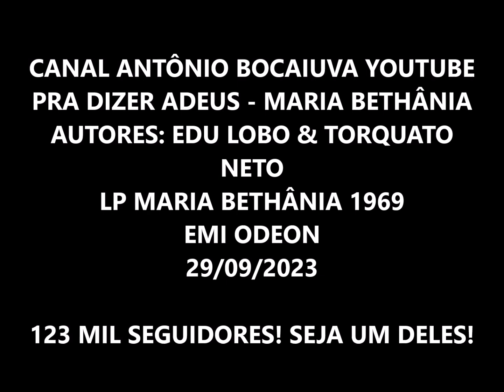PRA DIZER ADEUS - MARIA BETHÂNIA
MARIA BETHÂNIA
LP MARIA BETHÂNIA 1969
GRAVADORA: EMI ODEON
AUTORES: EDU LOBO & TORQUATO NETO
INTÉRPRETE: MARIA BETHÂNIA
LUIZ CARLOS VINHAS E SEU CONJUNTO
Luís Carlos Vinhas: Piano, Piano elétrico
Miro: Baixo
Luisinho Maia: Guitarra
Cidinho: Bateria
Augusto Arid: Ritmo, Bateria
(Zeca do Trombone: Trombone
Zé Roberto: Saxofone
Tadeu, Áurea, Elísio e Leila: Coro
Trio de Tamborins: Luna, Eliseu e Marçal

PRA DIZER ADEUS
(Edu Lobo e Torquato Neto)

Adeus
Vou pra não voltar
E onde quer que eu vá
Sei que vou sozinho
Tão sozinho amor
Nem é bom pensar
Que eu não volto mais
Desse meu caminho
Ah, pena eu não saber
Como te contar
Que o amor foi tanto
E, no entanto, eu queria dizer
Vem
Eu só sei dizer
Vem
Nem que seja só
Pra dizer adeus

FAIXAS
"Yê-melê" (Luís Carlos Vinhas / Chico Feitosa)
"Pra Dizer Adeus" (Edu Lobo / Torquato Neto) X
"Ponto do Guerreiro Branco" (Tradicional)
"Preconceito" (Antônio Maria / Fernando Lobo)
"Dois de Fevereiro" (Dorival Caymmi)
"Tempo e o Rio" (Edu Lobo / Capinan) X
"Frevo Número Dois do Recife" (Antônio Maria)
"Duas Contas" (Garoto) X
"Andança" (Danilo Caymmi / Edmundo Souto/ PaulinhoTapajós)
"Onde Andarás" (Caetano Veloso / Ferreira Gullar)
Pout-Pourri: “Agora é Só Cinza" (Bide/Marçal)
"A Fonte Secou" (Monsueto Menezes / Tufic Lauar / Marcléo)
"Eu Agora Sou Feliz" (José Bispo / Mestre Gato)
"Nosso Amor" (Antônio Carlos Jobim / Vinicius de Moraes)
"Cidade Maravilhosa" (André Filho)

MARIA BETHÂNIA: (WIKIPÉDIA)
Maria Bethânia Viana Teles Veloso (Santo Amaro, 18 de junho de 1946) é uma cantora, compositora e poetisa brasileira. É conhecida como Abelha Rainha da MPB ou simplesmente Rainha da MPB.
Na juventude, Maria Bethânia participou de peças teatrais ao lado de seu irmão, o também cantor e compositor Caetano Veloso, e de outros cantores proeminentes da época. Em 1965, mudou-se para o Rio de Janeiro, onde começou sua carreira musical substituindo a cantora Nara Leão no espetáculo Opinião. No mesmo ano, assinou contrato com a gravadora RCA e lançou seu homônimo álbum de estreia.
Com mais de 26 milhões de discos vendidos ao longo de mais de 50 anos de carreira, Bethânia foi eleita em 2012, pela revista Rolling Stone Brasil, como a quinta maior voz da música brasileira
VEJA E OUÇA OUTROS VÍDEOS COM MARIA BETHÂNIA NO
CANAL ANTÔNIO BOCAIUVA YOUTUBE
1. NEGUE – 2. DETALHES – 3. TODO O SENTIMENTO
2. 4. – CORAÇÃO ATEU – 4. SEGREDO – 5. ÚLTIMO DESEJO – 6. EXPLODE CORAÇÃO – 7. O MEU AMOR – 8. RONDA – 9. MEIGA PRESENÇA – 10. PELA DÉCIMA VEZ – 11. PRIMAVERA – 12. POEMA DOS OLHOS DA AMADA – 13. O TEMPO E O RIO –
3. 14. DE PAPO PRO AR – 15. MEU DIVINO SÃO JOSÉ – 16. TRÊS APITOS – 17. DUAS CONTAS – 18. QUANDO CHEGARES – 19. MEU AMOR É MARINHEIRO – 20. MENSAGEM & CARTAS DE AMOR – 21. CÁLICE – 22. SE ESSA RUA FOSSE MINHA – 23. NADA ALÉM – 24. LUA BRANCA – 25.
4. AVE MARIA (COM KÁTIA GUERREIRO) – 26.
5. GOSTOSO DEMAIS – 27. CANÇÃO DA MANHÃ FELIZ – 28. CASINHA BRANCA – 29. AVE MARIA – 30. ONDE ESTARÁ O MEU AMOR – 31. OLHA O TEMPO PASSANDO – 32. SOMOS IGUAIS – 33. FADO – 34. SÚPLICA – 35. GUACIRA – 36. EU NÃO EXISTO SEM VOCÊ – 37. MINHA NAMORADA – 38. A FELICIDADE – 39. BOM DIA TRISTEZA – 40. MODINHA – 41. BOAS FESTAS – 42. LÁGRIMAS – 43. PRA DIZER ADEUS